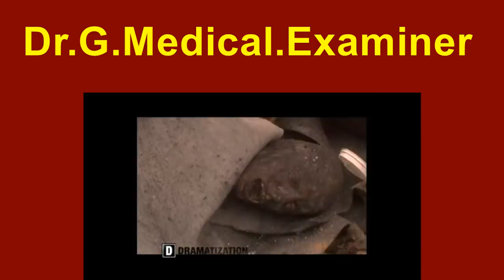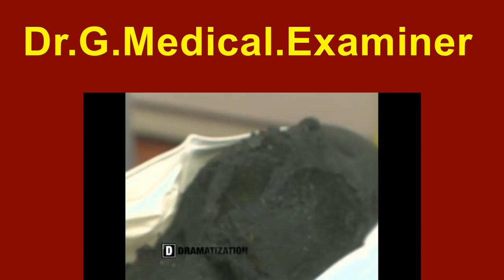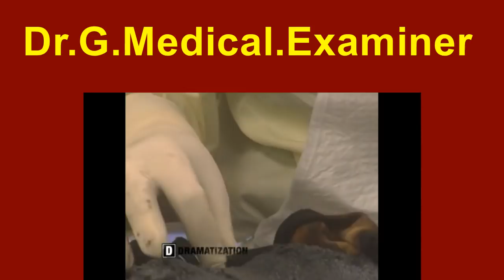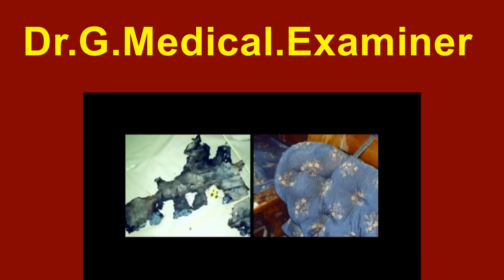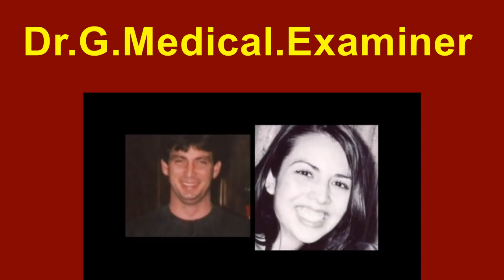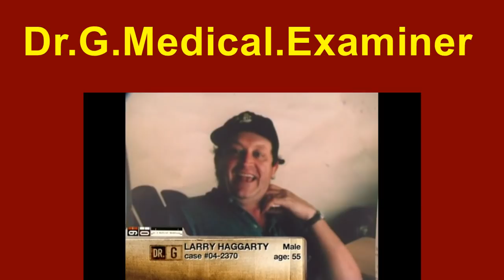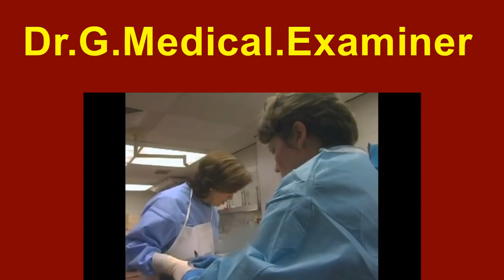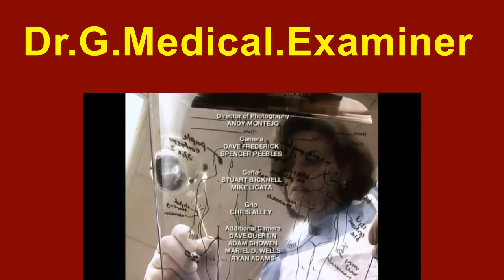Dr G Medical Examiner 110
dr. g medical examiner full
dr. g medical examiner,